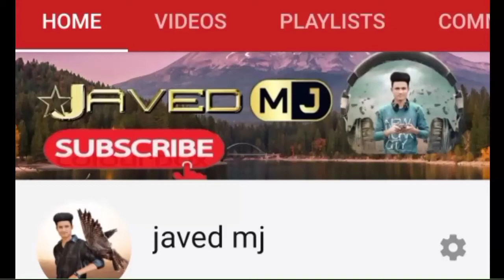Beautiful Bathroom Floor And Wall Tiles Design Contrasting And Stylish Ideas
😎😎.  Hi Friends Swagat Haik Aap Ka

Hamare YouTube channel Javed Mj

Par Guys Aapko Video Pasand I Ho To

Bhule Thank You So Much Video Watch

Karne Ke liye. 👍👍👍

Ham aapke liye Rozaana Naye Naye Video Banaya Kalage Tiles Design Kitchen Ota Bathroom Tiles Kam Isase Judi Video Ham Aapke Ke Liye Roz Banayenge Dhanyvad 🙏🙏

My Tags,👌

How to install vinyl plank flooring,

How to install vinyl flooring,

installing vinyl flooring,

lifeproof vinyl plank flooring,

Young man with great tiling skills,

The most beautiful tiling,

Top tiling skills,

Toilet Tiles,

House Construction,

building construction,

Construction house,

construction building,

Construction technology,

technology of construction,

construction,

tiles laying on flooring,

tiles installation on flooring,

flooring tiles installation in house,

floor tile installation, 2×4 size floor tiles installation,

house,

tiles,

flooring,

installation,

laying,

sand and cement mortar

Install Tiles Large Format 80x80cm,

For Living Room, Techniques Install Floor With Ceramic Tile,

Contruction,

How To Tiles,

 Tiles Large Format,

Easyy,

Install Living Room,

Building,

Install Tiles Step by Step,

Installation Ceramic Tiles,

Using Ceramic Tiles,

Construction Products,

How to lay bricks,

kitchen tiles,

vitrifiedtiles,

tiles for kitchen,

floor tiles,

interior jagat,

tiles,

italian tiles,

vitrified,

kajaria,

Vitrified Floor Tile Designs 2019,

interior design, wall tiles, living room

Best design kitchen OTA,

How tu kitchen OTA,

Bathroom tiles fitting,

floor tiles cutting,

bandhkam design,

How to pop design,

Naye POP design,

New POP design,